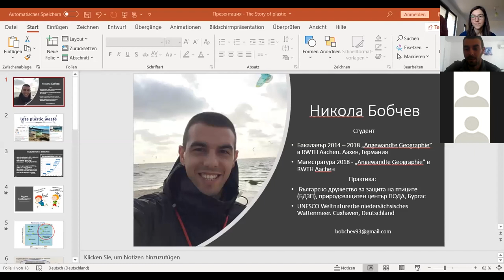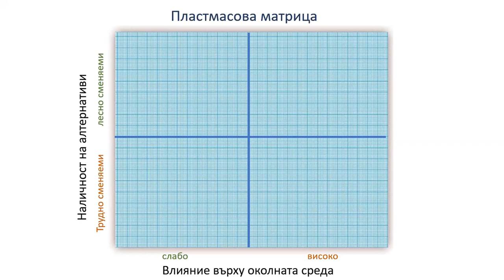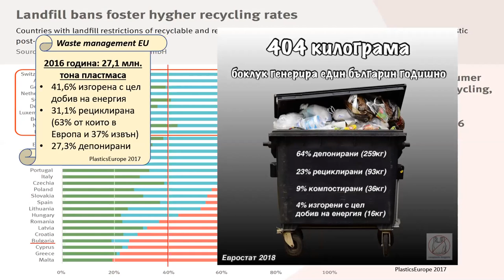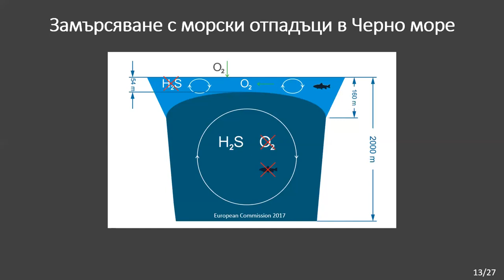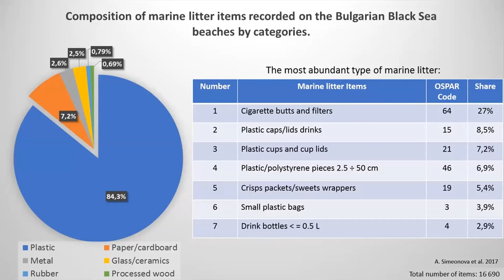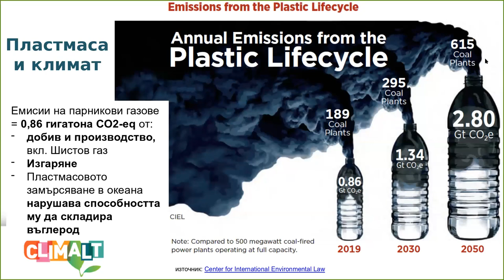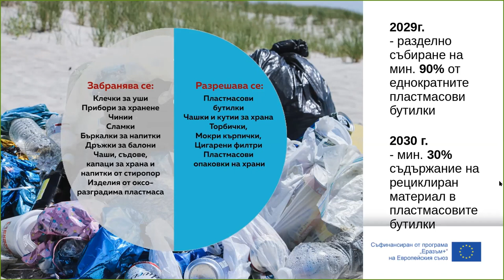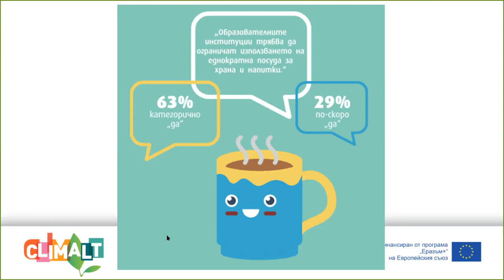Дискусия след филма История на пластмасата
Дискусията след безплатната прожекция на документалния филм "История на пластмасата"/The Story of Plastic е с участието на Десислава Стоянова (модератор), Евгения Ташева (лектор) — от Екологично сдружение "За Земята" и Никола Бобчев (лектор) от Less Plastic.